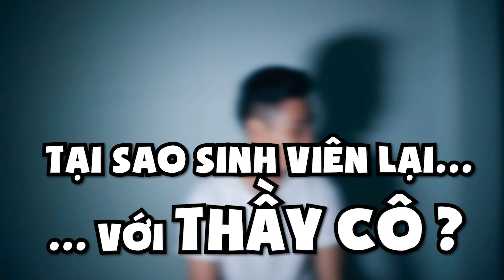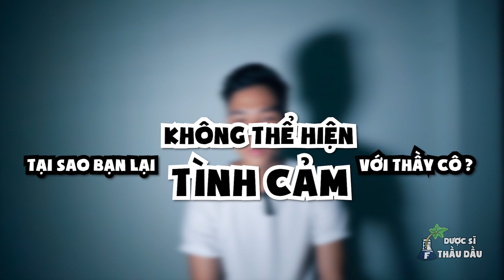[THẦU DẦU PRODUCTION] Tại sao sinh viên lại... với thầy cô